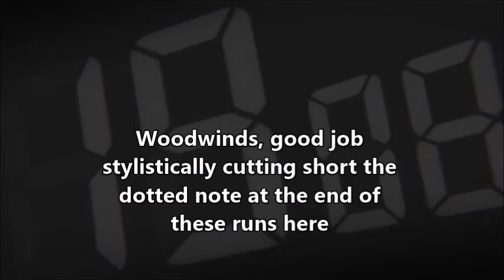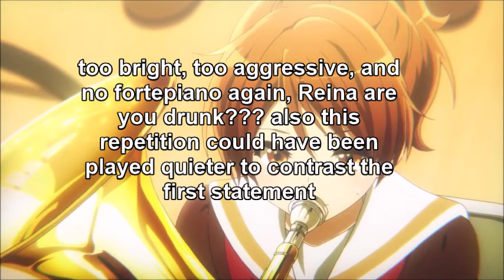Crescent Moon Dance- commentary by a band geek for band geeks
Just a band geek's thoughts on the Kitauji's musical stylistic choices in their performance from Hibike! Euphonium episode 5, and on some other things. Let me know if you agree or disagree! EDIT: I'm so happy and excited to share that I just won an audition for a US military band! So now I can finally say that I'm a professional band geek :) dorky as that sounds